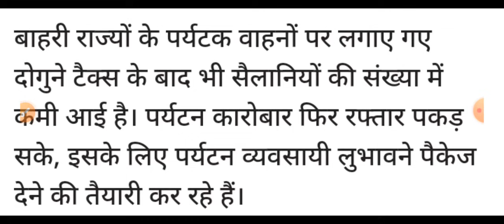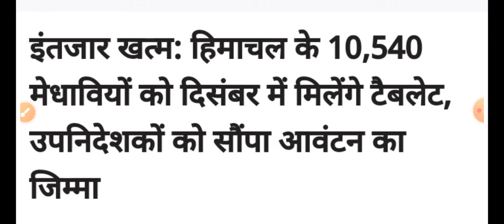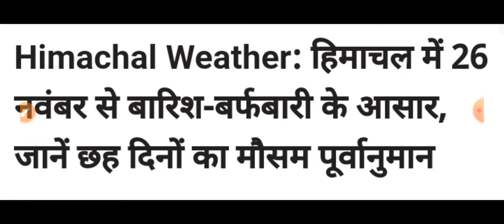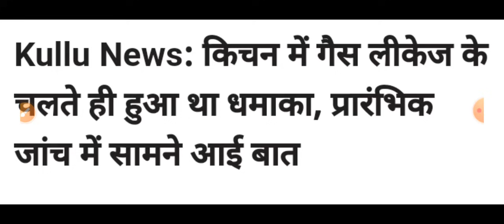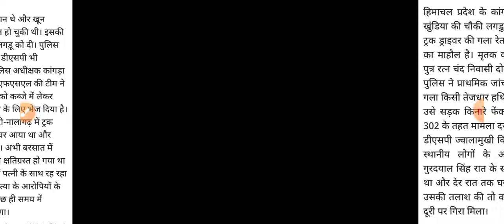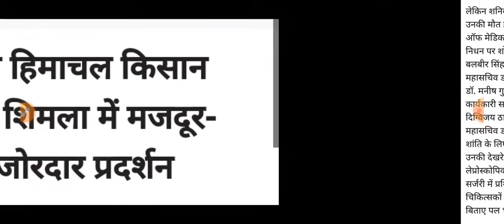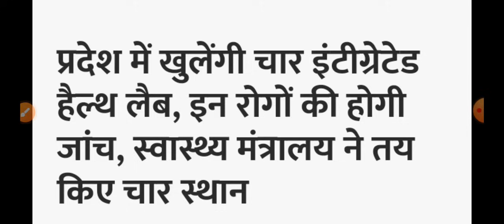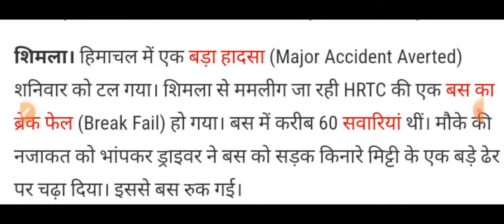Himachal Pradesh Breaking News || 26 November आज की TOP 10 की ताजा खबरें